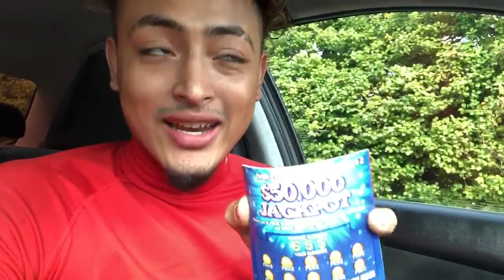FAKE LOTTERY TICKET PRANK ON WIFE!!! (BEST REACTION EVER)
Hey DNA Family Thank you for tuning Back to our channel. We love and appreciate every single one of you, and your comments never go unnoticed.

Stalk Us
Nancys Instagram